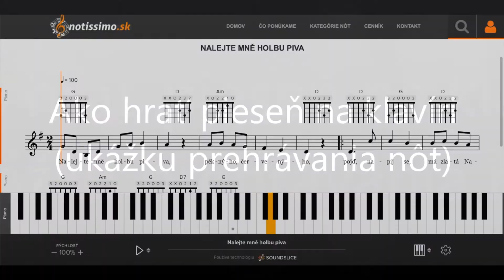Nalejte mně holbu piva | Notissimo.sk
Ako hrať Nalejte mně holbu piva - ukážka prehrávania nôt na portáli Notissimo.sk.